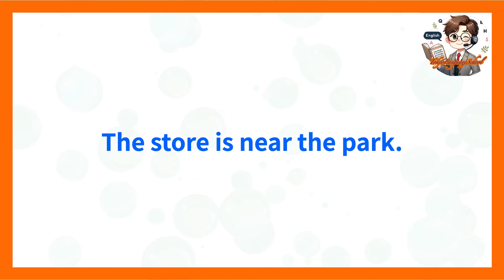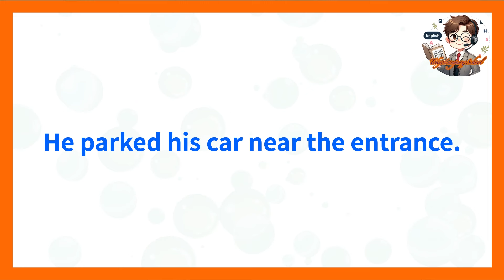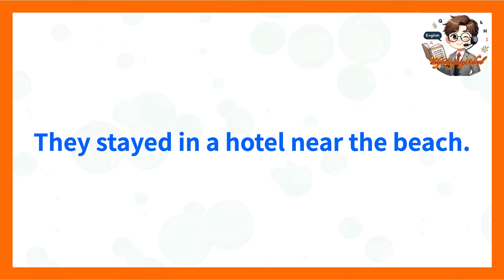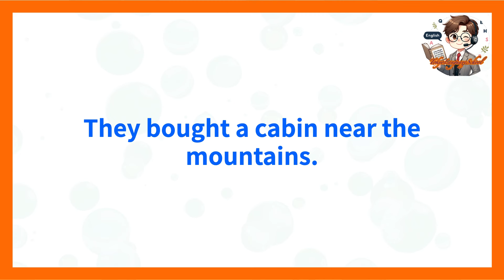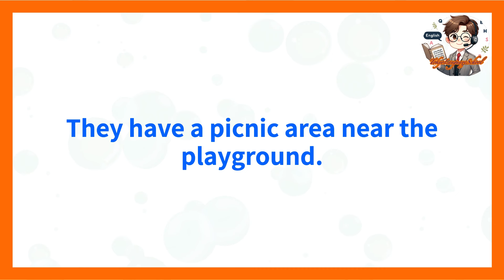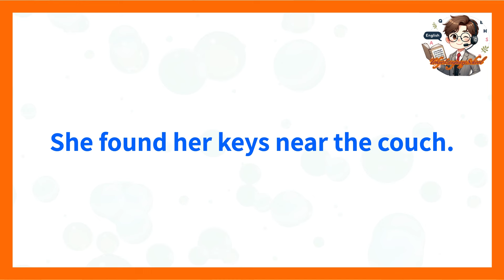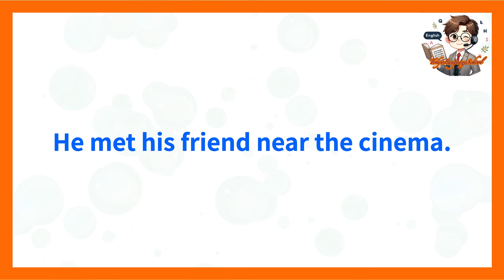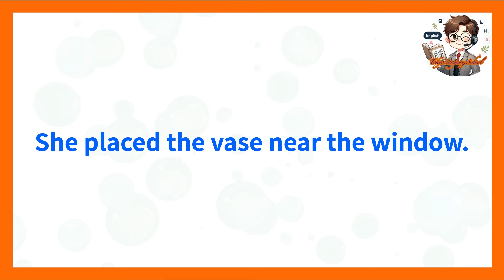【英会話 テーマ別】10分間リスニングでよく使うフレーズ 英語を強化。1周目はリスニング、２周目はシャドーイングで前置詞や日常会話習得-前置詞near